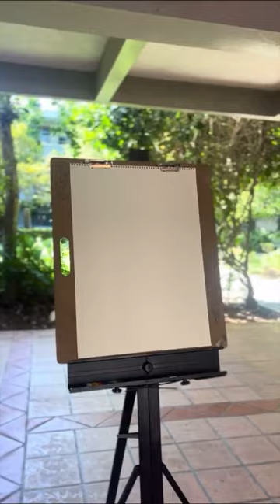Estudiantes de @SagradoCorazonsagradoedu crean una tarde musical con jóvenes del Res. Manuel A Pérez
Los estudiantes de música de la Escuela de Artes, Diseño e Industrias Creativas recibieron en Sagrado a los jóvenes del Residencial Manuel A. Pérez en una tarde de música y arte, como parte del proyecto de aprendizaje en servicio.